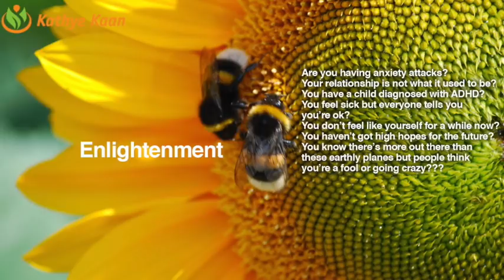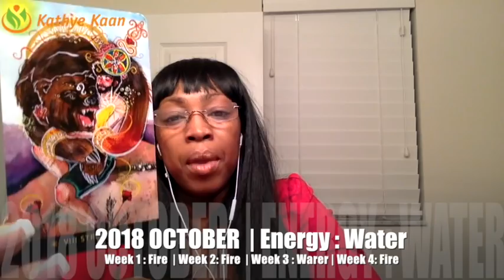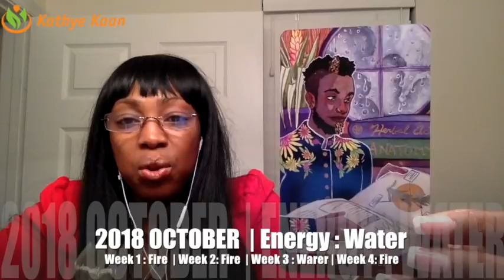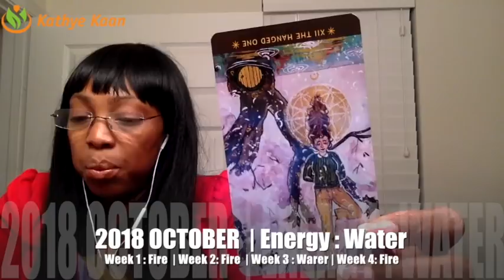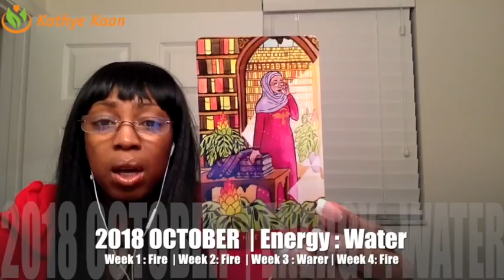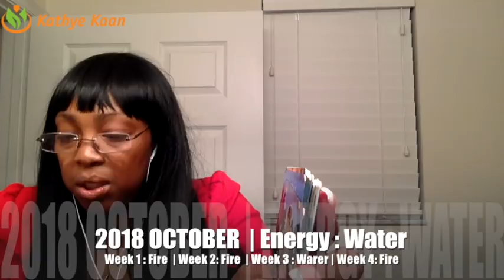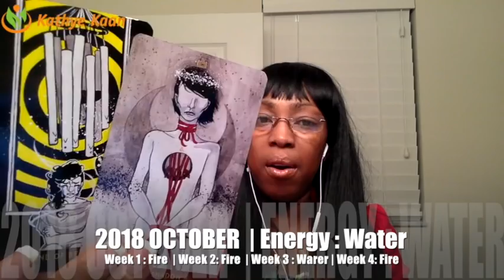SAGITTARIUS OCTOBER 2018 💝 LUXURY | FINANCIAL AND MATERIAL COMFORTS